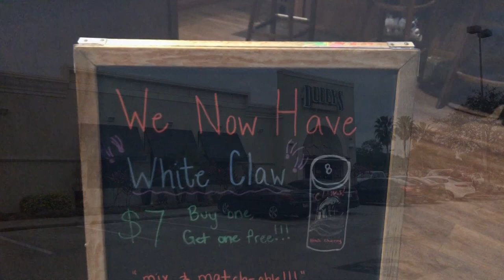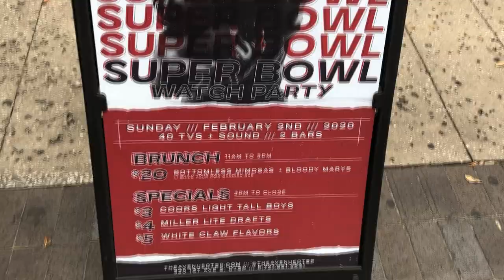Top 5 places to watch Super Bowl in Tampa Bay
Haven’t made Super Bowl plans yet? We got you covered. Here are a few spots you can watch the game and eat some delicious food.

Coming in at number 5...in St. Pete, head to Park & Rec where you can watch the game and have a ton of fun games around you to play.
Food-wise, for $25 get an all you can eat package that includes wings, pizza, sliders, and beer. They're also raffling off a 55-inch flat screen tv at half time.

Number 4...in Tampa, head to Hattricks. They're offering a happy hour from 4-8 p.m. and 10 p.m. to close. Their wings are 85 cents each. They don't take reservations and recommend getting their early around 3 or 4 p.m. to snag your spot.

Number 3...In St. Pete, head to Ferg's Sports Bar & Grill.
Boasting 84 TVs, they'll have a DJ during the game... wing specials.. 10 wings for $10... and you can even bring your dog to watch the game with you.

Number 2...in Tampa, head to Duffy's Sports Grille where you can get two for one at the bar, a punchbowl for $9, 10 wings for $12.99.. or buy a football package for $50 or $100 that gets you a ton of food!

And coming in at Number 1...in St Pete, head to The Avenue, known for their killer burgers under $15 bucks and you can grab some game day wings for $11 as well.

The game starts at 6:30 p.m. Sunday. Remember, a lot of places don't take reservations so your best bet is to get there early.